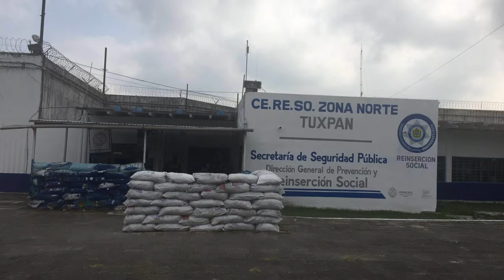Cuatro muertos en un año en el Penal de Tuxpan